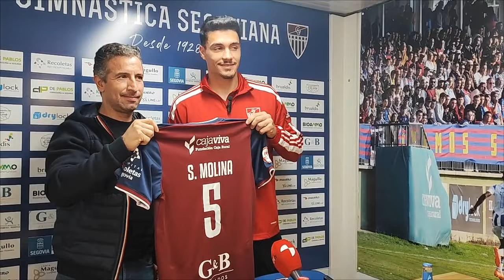G. Segoviana CF. Presentación de Sergi Molina, nuevo jugador de la Segoviana. 27/1/2024